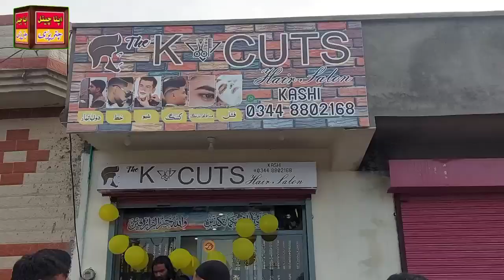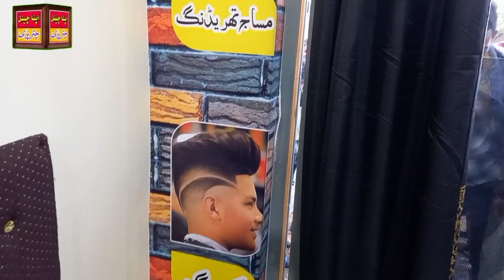افتتاح K.&.CUTS شاپ چترپڑی